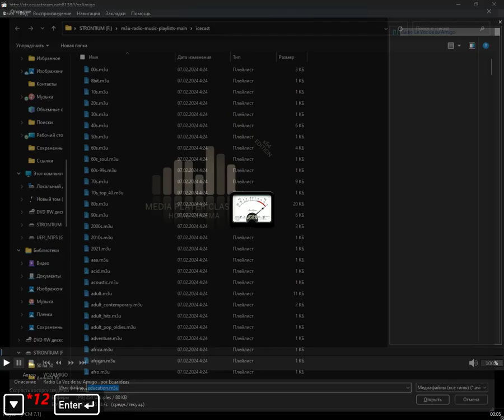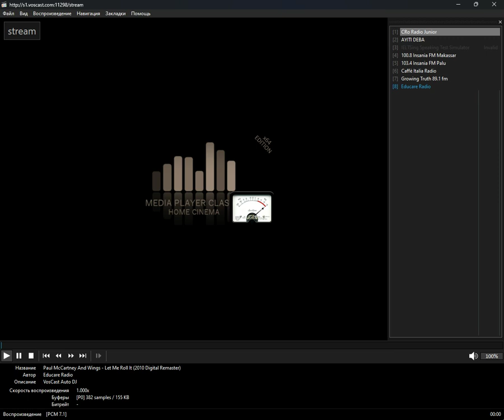icecast - education (Media Player Classic Home Cinema) (01.11.2024)